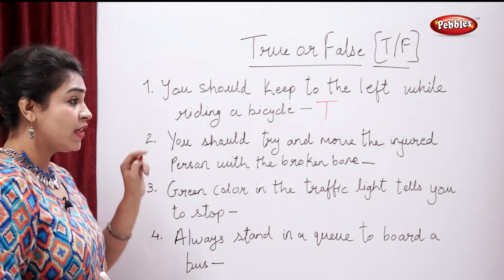CBSE Class 3 Science : Safety and First Aid | True or False | Science Activities For Kids